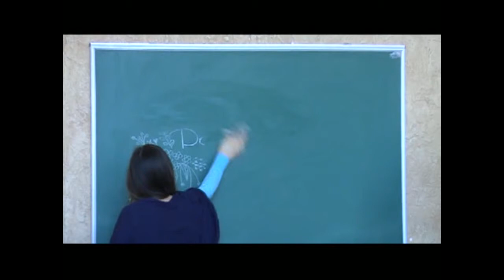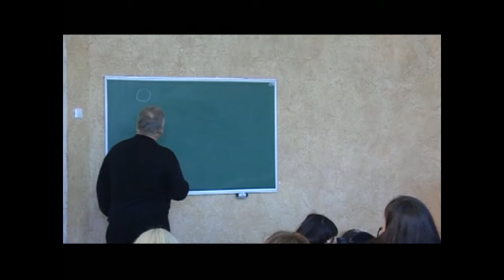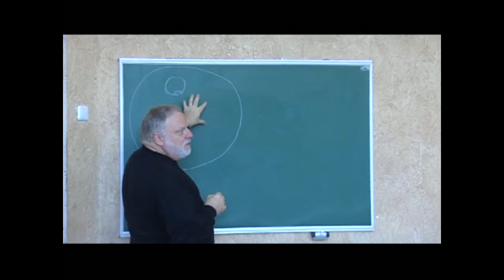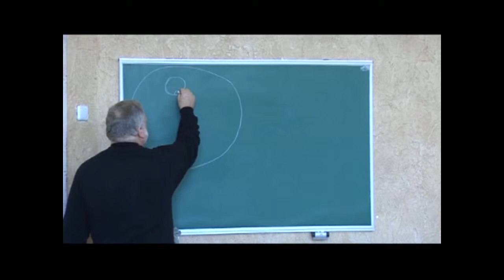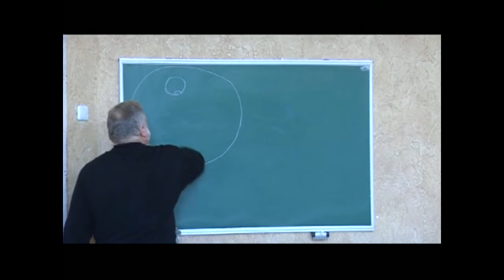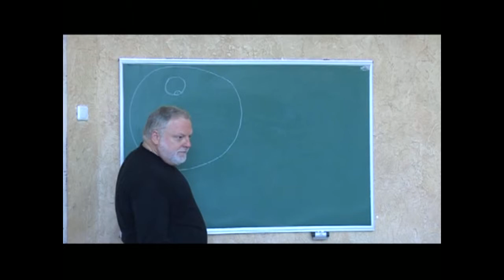МЕБИ Дон Крам "Развитие отношений с Богом" Урок 3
Дон Крам  "Развитие отношений с Богом" Урок 3